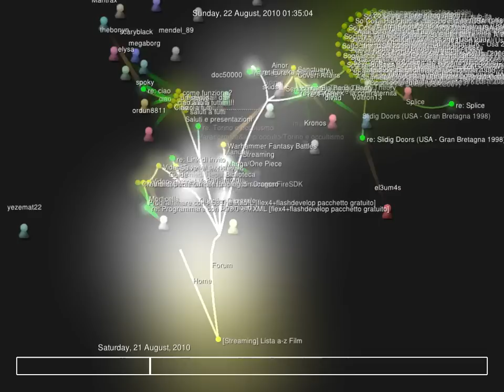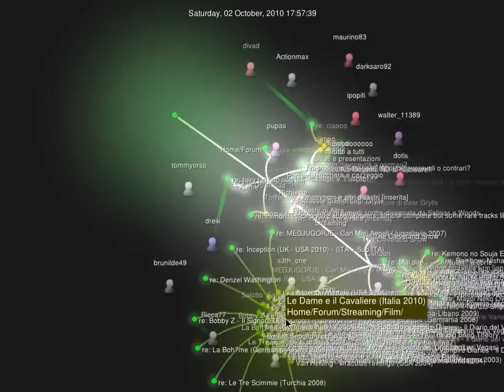Gource - Interaction with Osiris Portal